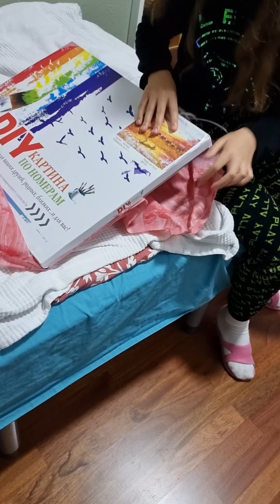Viki подарък за рождения ден 2022